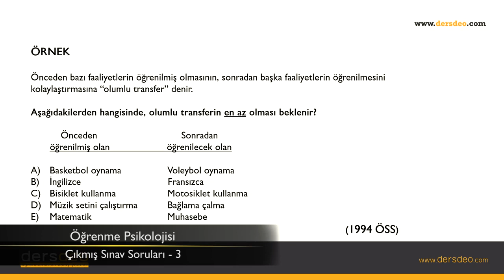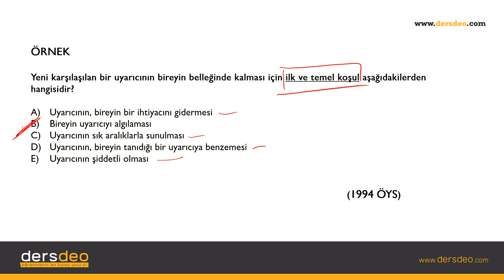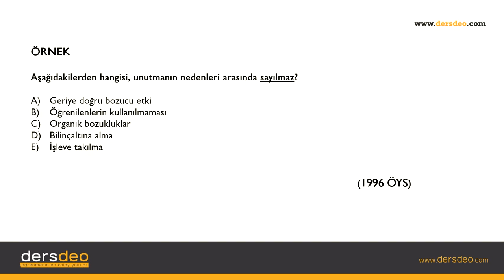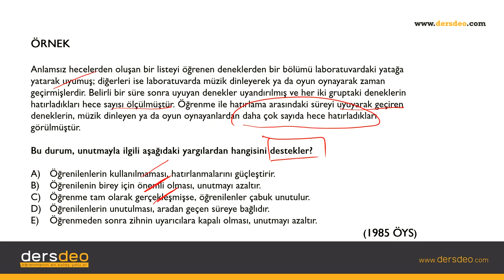Psikoloji, Öğrenme Psikolojisi-Çıkmış Sınav Soruları-3 #11